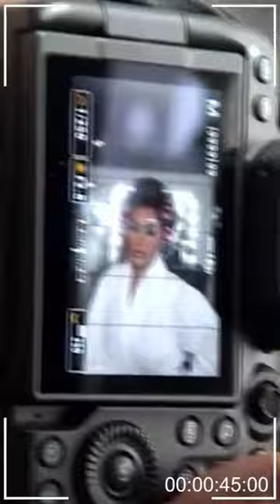On set of our Creamy photo shoot Outfit: @laquan_smith Hair & Makeup